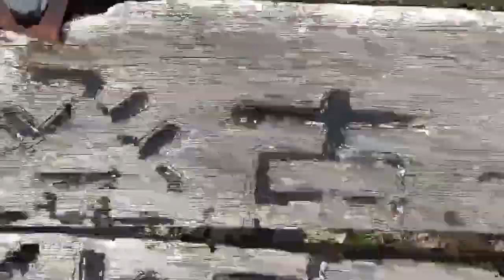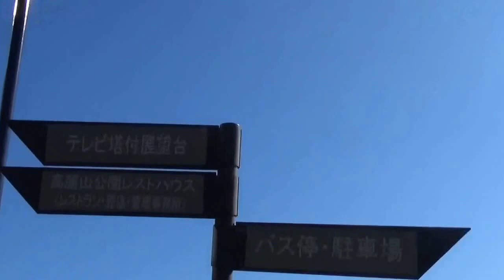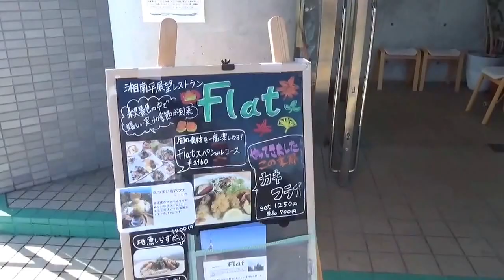【観光地シリーズ】湘南平①